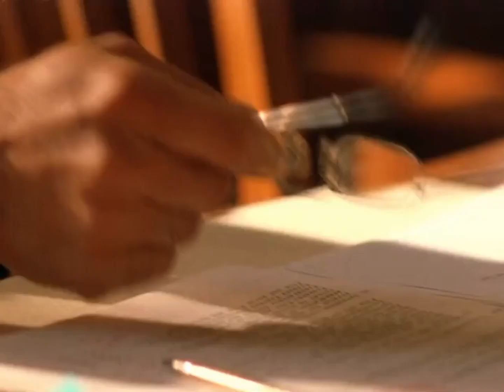High Crimes (2002, Fullscreen) Opening Credits (without Regency theme)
I uploaded High Crimes (2002) Fullscreen Opening Credits, because I don't uploaded the blocked Fox Opening Credits, because I uploaded the mixed opening clip credits and without theme 1994 theme.